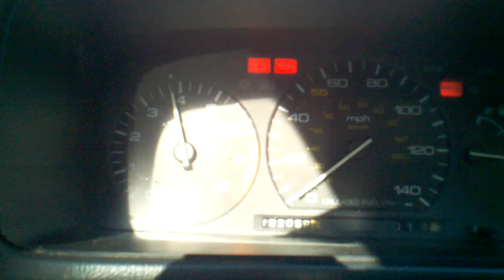April 9, 2011 4:27 PM